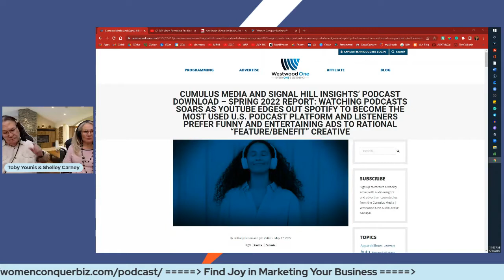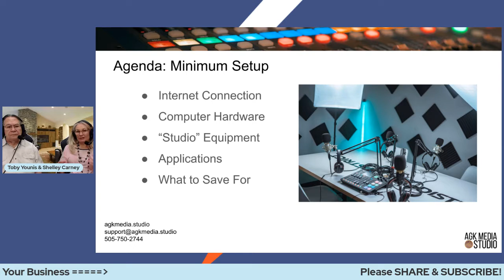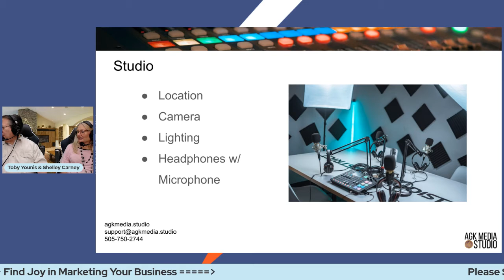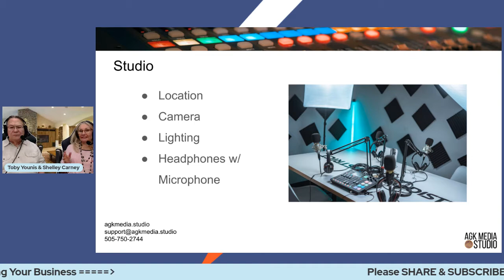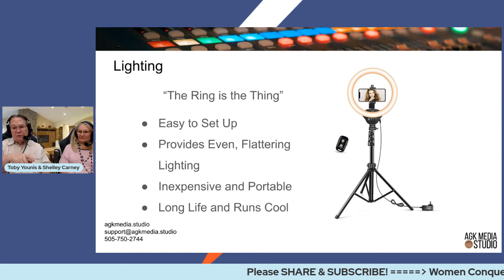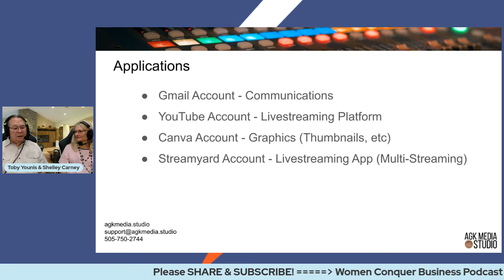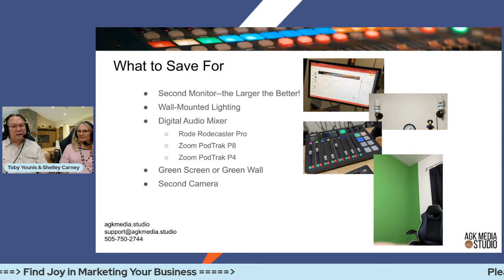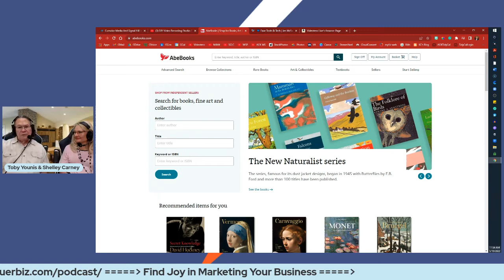Home Studio Setup for Video Recording and Livestreaming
If you'd like to create videos to support your business, look no further. We'll cover the essentials to get your DIY video recording studio up and running, including options for a bare-bones budget, and the first upgrades to consider.

Shelley Carney and Toby Younis, livestreaming experts with their own in-home studios, host this episode. Jen McFarland is on vacation, living in a yurt without Wi-Fi.

Timestamps
0:00 Music & Intro
1:15 Shelley & Toby doing a studio setup for her mom
5:00 YouTube beats out Spotify with video-first podcasts
9:57 Minimum equipment for livecasting
11:48 High-speed internet minimums
15:44 Computer hardware we recommend
17:55 Home studio considerations
19:14 Jen McFarland’s in-home studio setup
21:12 The AGK Media Studio demo
25:12 Why we love our green screen wall
28:00 Gamer chairs for quality and comfort
29:25 The Logitech webcam
31:53 Ring light setup for people who wear glasses
34:15 The One Odio headset
36:37 Applications you need
41:47 Saving up to level up
48:45 Resources: where to get what we recommend
51:42 Get hard to find books at Abe Books
53:57 May is Stroke Awareness month

We are live streaming on YouTube, Facebook, and LinkedIn Thursdays at 10 AM (Pacific/Los Angeles).

Engineered by AGK Media Studio

We'd also love it if you would leave us a 5-star rating and review (we love sharing reviews during episodes!).

Your reviews and feedback will not only help us continue to deliver great, helpful content, but it will also help us reach even more listeners just like you!

Send us your questions so we can answer them live or in future shows.